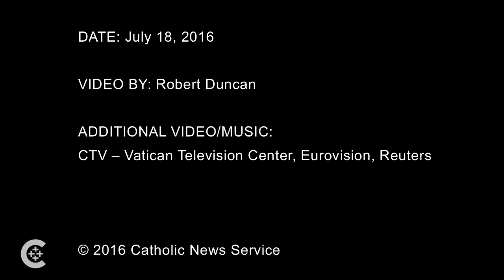Pope prays for Nice victims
Pope Francis prayed for the victims of the terrorist attack in Nice, France, during his Angelus address July 17.